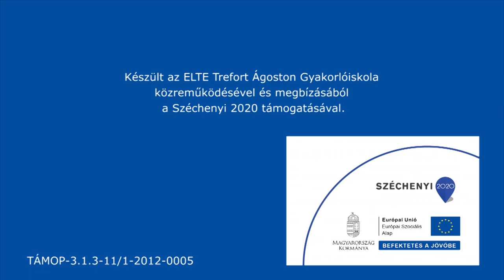A csapadékvíz felszínformálása